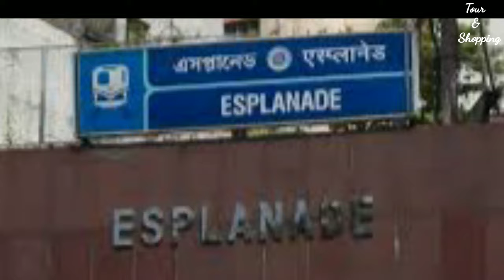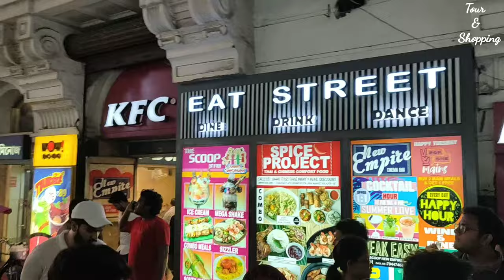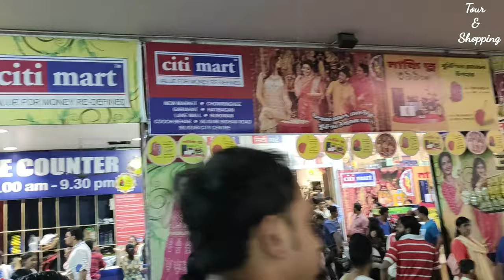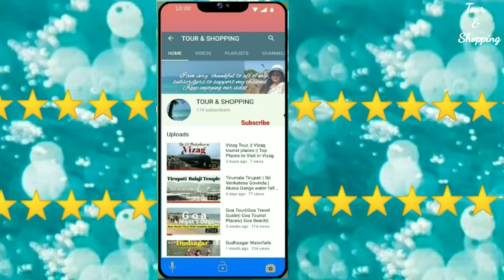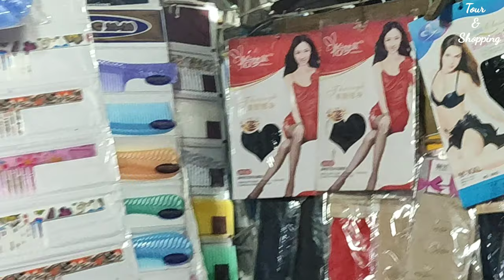Kolkata Shopping || kolkata dharmatala || Esplanade kolkata || New Market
If you like to see Kolkata city tour other videos please click on the below link.

If you like to see our other videos please click on the below link.

Thank you for all your support and guidance.if you have any query please let me know, I will be happy to help you.